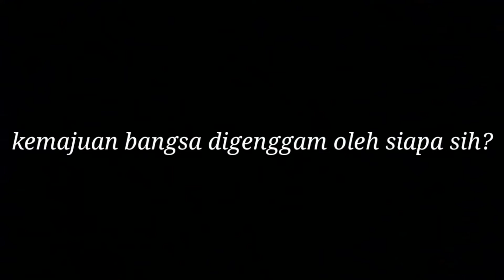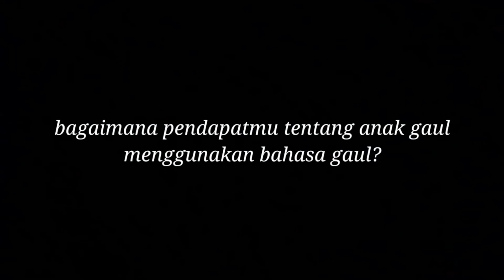9e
Sumpah Pemuda